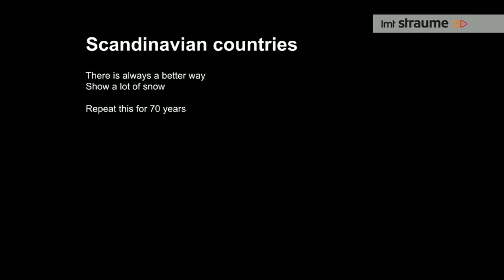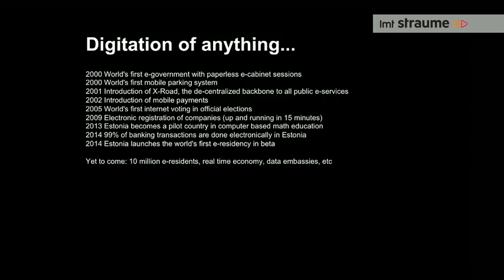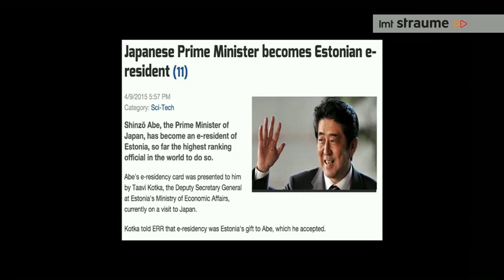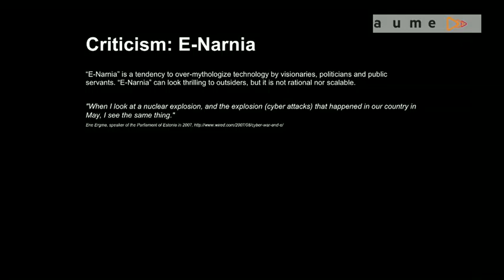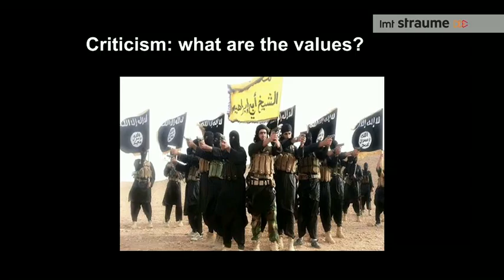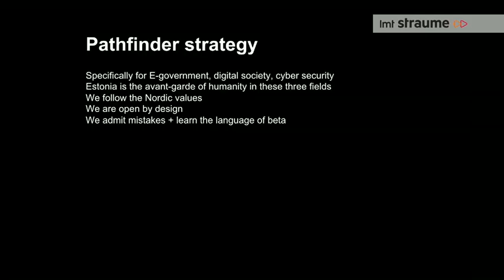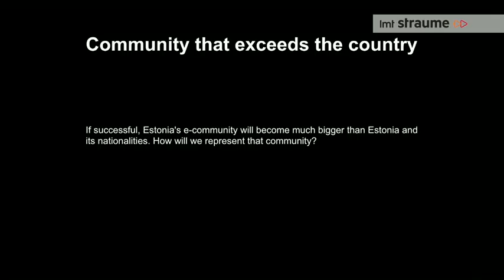Daniel Vaarik: Why and how can a Country become a Leader in Something?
Daniel Vaarik - Member at President's Toomas Hendrik Ilves Academic Advisory Board (EE)

On May 8, 2015 the International conference “Reputation War: The Values of Reputation Economy” for the first time was organized in Riga, Latvia.
This international event born in Paris in 2013 was a unique opportunity to get a deeper look at the mechanisms of reputation building.It was a journey through the importance of reputation management at the digital age. It raised the curtain on the latest challenges of reputation management between the countries and territories, business corporations, brands, leaders and individuals – all of them struggling for attention, influence and leadership. The conference gathered leading international speakers from Europe and over 250 participants, all professionals in reputation management – business leaders, in-house marketing and communications professionals, consultants, analysts, journalists, bloggers, influencers and policy makers.
The conference was organized by "Nordic Reputation Institute” in cooperation with Christophe Ginisty, founder of “Reputation War”.